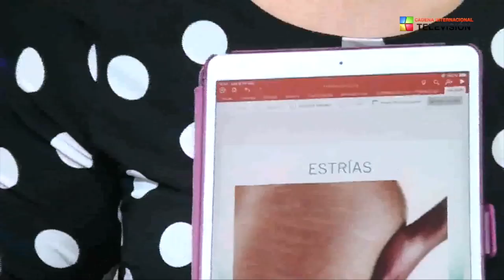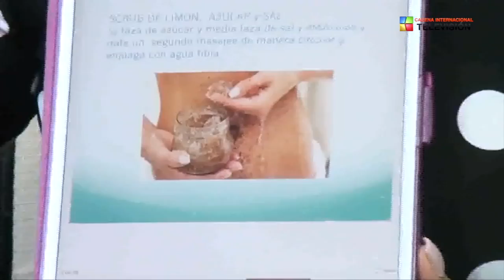Essencia Vittal Estrias y celulitis